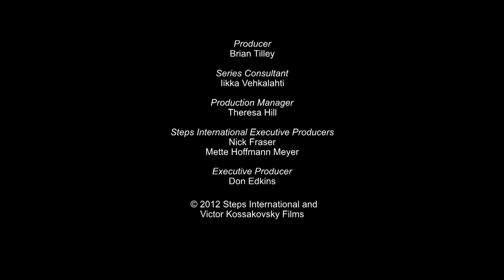Lullaby | WHY POVERTY? (OFFICIAL SHORT FILM)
GERMANY:
Berlin's Deutsche Bank building is impressive. On ground level, the cash machine is well protected and warm and on this night the rich have to step over the sleeping poor to draw money. It is a hassle.

Director: Victor Kossakovasky
Produced by Victor Kossakovasky Films & Steps International

Why Poverty?

Series Producer: Brian Tilley
Executive Producer: Don Edkins
2012

This film was originally released as part of THE WHY series WHY POVERTY?.